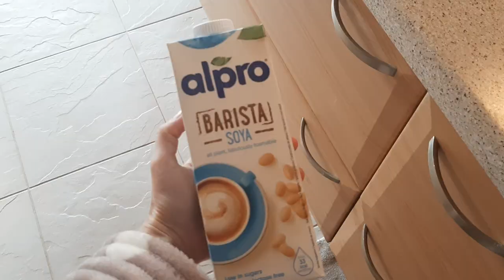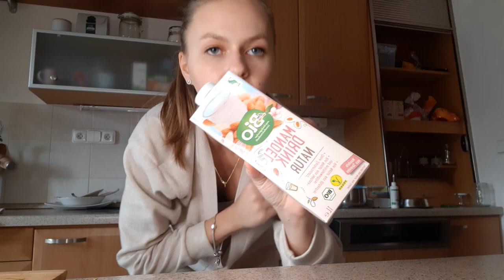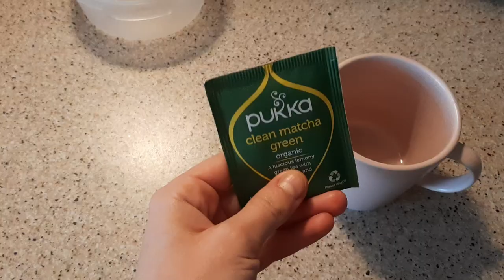VLOG | Slavíme 5. výročí & kefírové lívance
Ahoj, natočila jsem pro Vás další vlog, co děláme například o víkendu. Oslavili jsme také s Honzou 5. výročí. Můžete se také těšit na menší haul. Doufám, že se Vám bude vlog líbit. Rozklikněte popisek pro více informací: